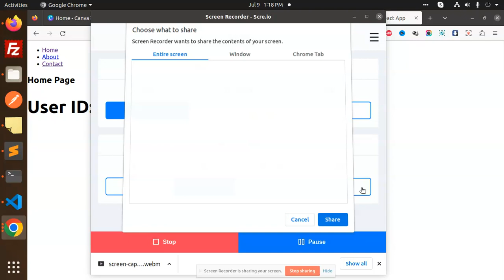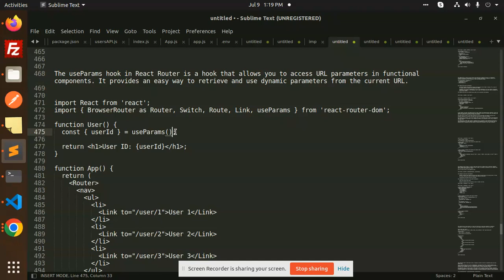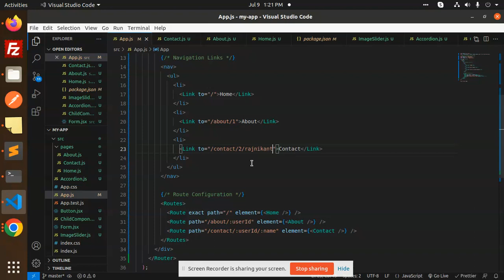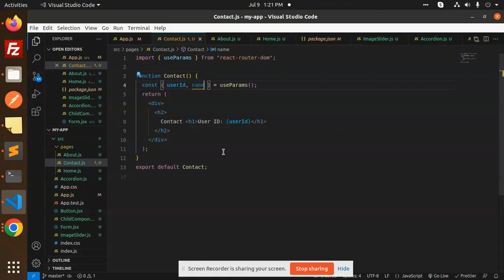React Tutorial in Hindi #26 How to use the useParams hook in React Router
How to use the useParams hook in React Router
ReactJS: The general hashtag for React.js development.
YouTubeAPI: If you are working with YouTube's APIs in your React.js application.
YouTubeClone: If you are building a YouTube-like web application using React.js.
ReactComponents: When sharing or searching for React.js components related to YouTube integration.
ReactUI: If you are showcasing or looking for user interface components or designs related to YouTube in React.js.
ReactDevelopment: A broader hashtag for React.js development that can encompass YouTube-related projects.
WebDevelopment: A general hashtag for web development, which includes React.js and YouTube-related projects.

Nest